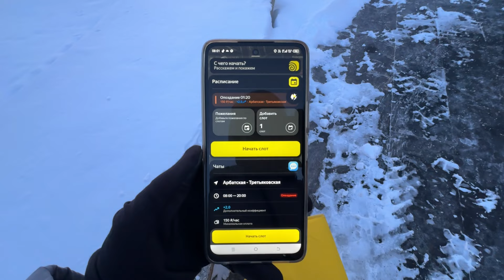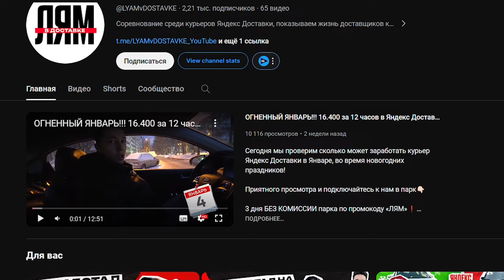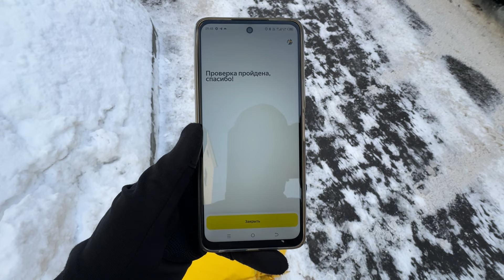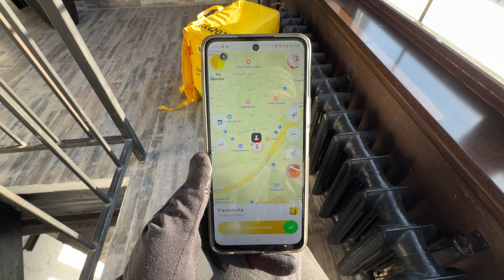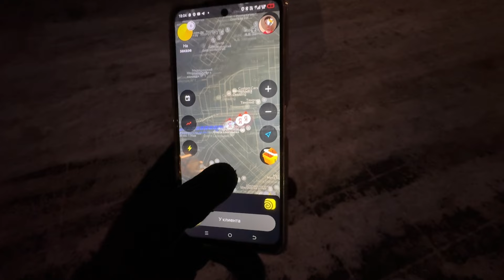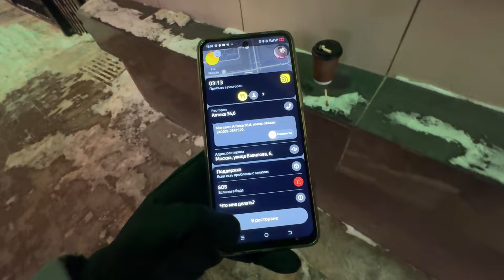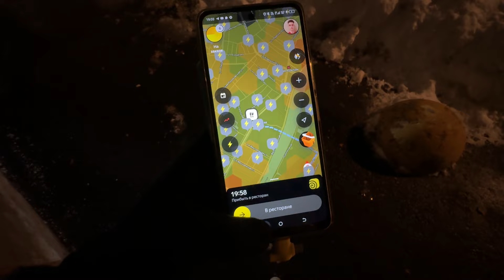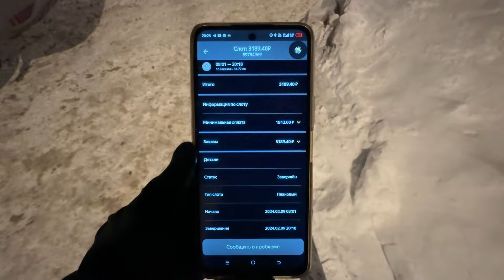ХАРДКОР смена в доставке: 12 часов ПЕШКОМ!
Я решил испытать себя на прочность и отработать 12 часов в Яндекс Еде передвигаясь только пешком. Сколько я заработал и стоит ли оно того — узнаешь досмотрев видео до конца.